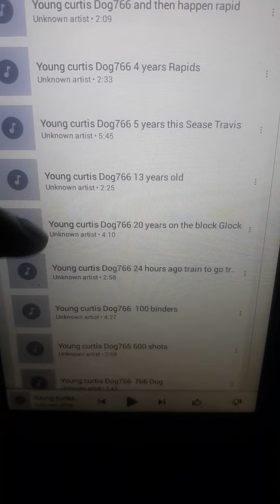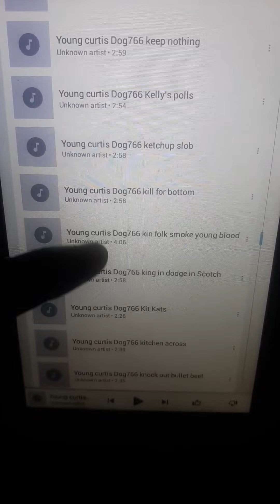youngcurtis DOG766 🐶🐶💿🐾💨 1000 songs 2017 2018 2019 2020 2021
youngcurtis DOG766 🐶🐶💿💨🐾 1000 songs